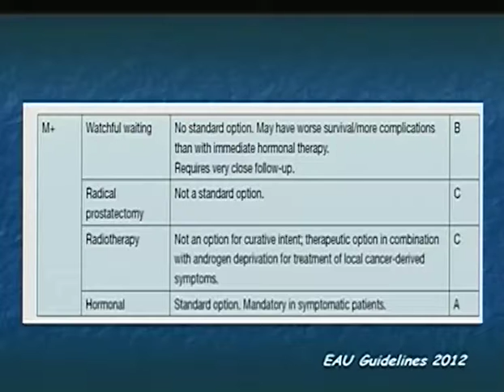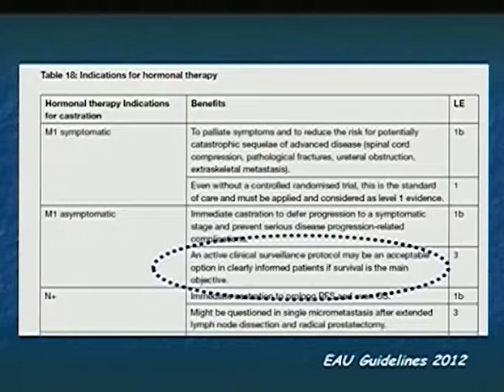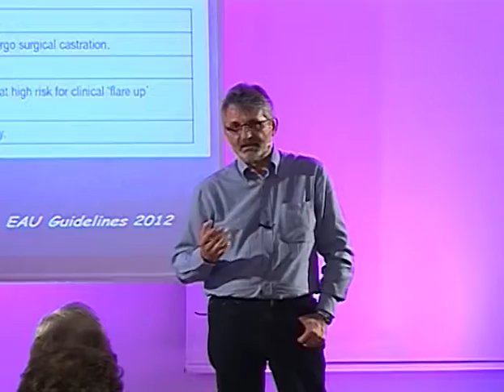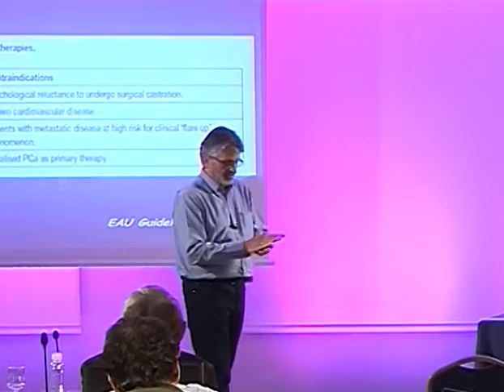Day 3 Part 8b 1